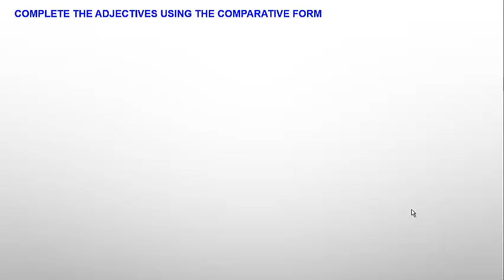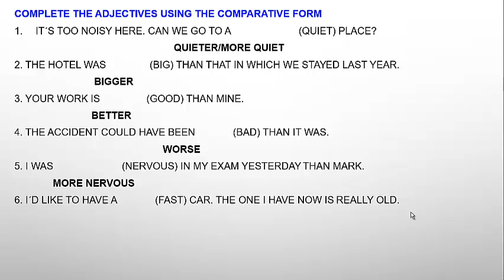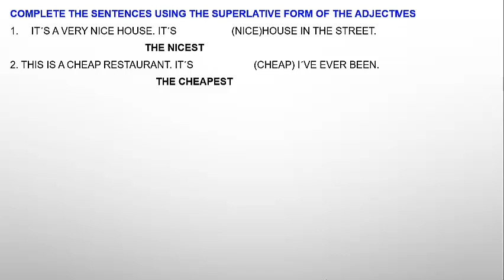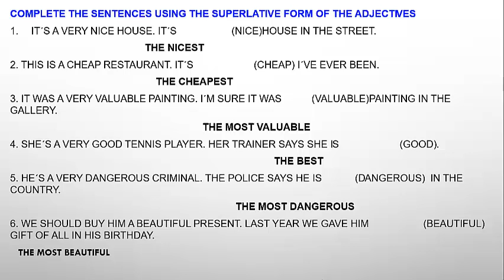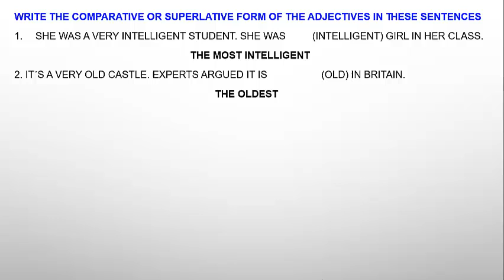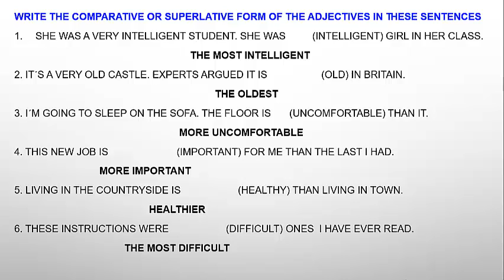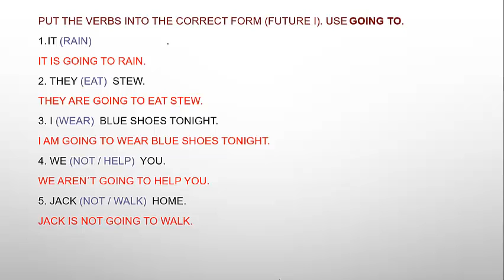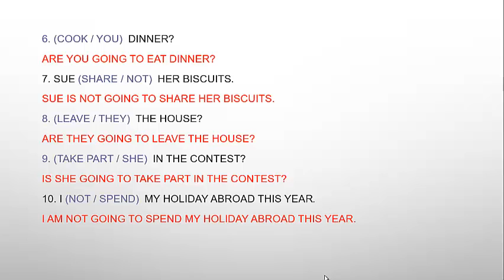INGES_3ERO 4TO 5TO_SEC_S09 - III TRIMESTRE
Tema: Exercises of review